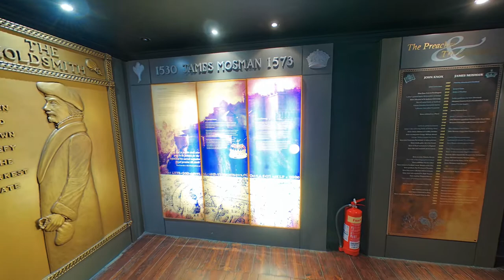John Knox House in Edinburgh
John Knox House on Edinburgh’s Royal Mile is a well-known tourist attraction, described by one architectural historian as ‘improbably picturesque’ which you'll find is quite an accurate description if you ever visit it yourself.

This is one of the oldest building in Edinburgh and dates back to 1470 - surprising considering most buildings from that age have been condemned and demolished.

Thankfully the John Knox building is assured to stand for many years to come due to its redevelopment as a city centre historic tourist attraction which tells tales of how Edinburgh folk lived at the time the preacher was giving his sermons in St. Giles Cathedral over 400 years ago.

Looking for tickets to the best tours and experiences in Scotland? I recommend Get Your Guide.